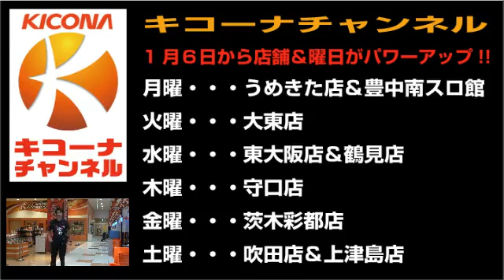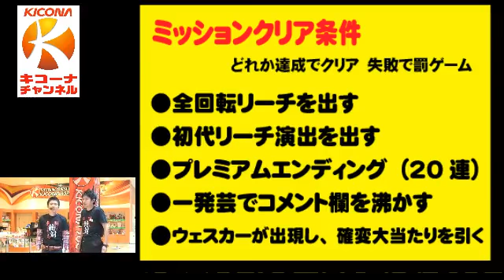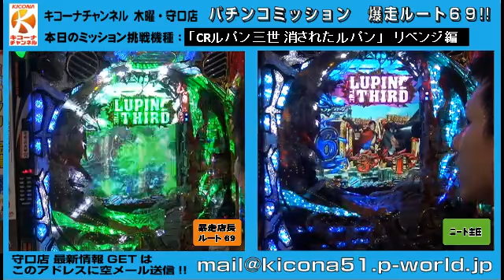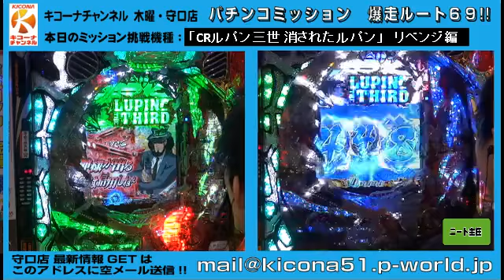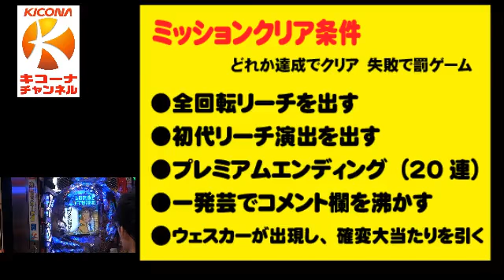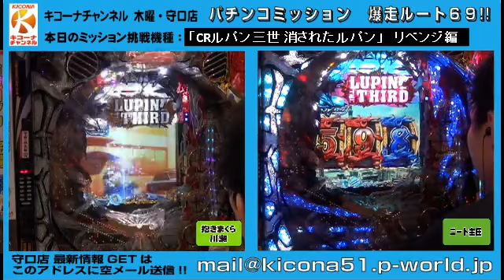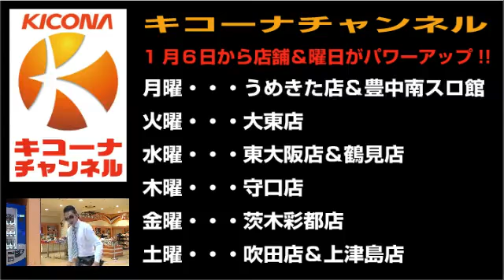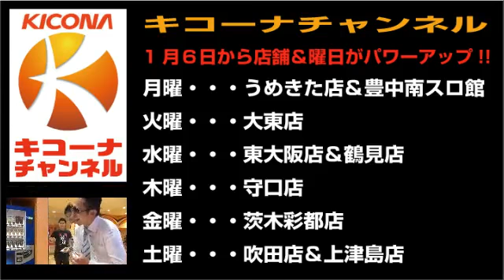キコーナチャンネル 木曜・守口店「パチンコミッション爆走ルート69! #5」【CRルパン三世 消されたルパン】リベンジ編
木曜は守口店から「パチンコミッション　爆走ルート69！」をお届け。毎回パチンコで困難なミッション達成に挑む！恐怖の罰ゲームを回避することはできるのか？

 今回は第1回放送で屈辱的な結果に終わった「ルパン三世 消されたルパン」のリベンジ編です。体調不良の暴走店長ルート69とニート主任が再びルパン三世のミッション達成に挑むが、ついには店長が抱きまくら川瀬と交代。。。さらにはアイツが登場し・・・。

「キコーナチャンネル」は以下ページは月曜～金曜毎日深夜12時から生放送中